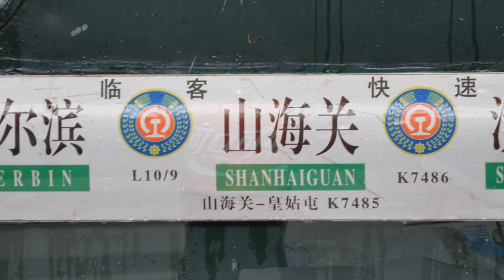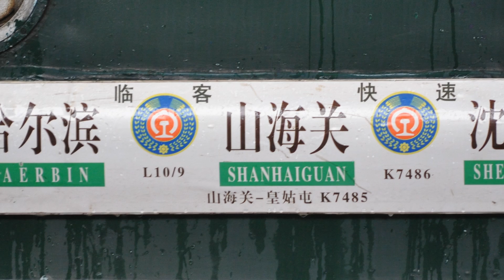Michael Moll bei RPR1 (Transsib)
Interview bei Reiner Meutsch in der Sendung "Mein Abenteuer", die auf dem Radiosender RPR1 ausgestrahlt wird.